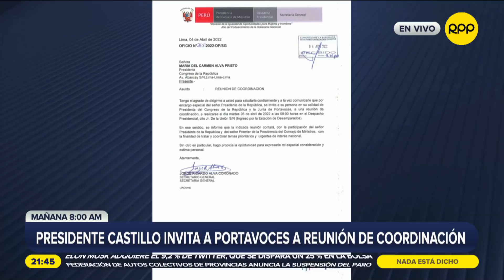SUSPENDEN PARO EN PROVINCIAS, señala Federación de Autos Colectivos del Perú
El presidente de la Federación de Autos Colectivos del Perú, Marco Mejía, precisó, que en reunión en la PCM, se decidió suspender el paro en provincias, sin "intromisión de auto colectivos en Lima y el Callao".